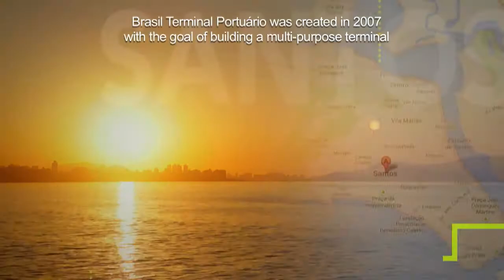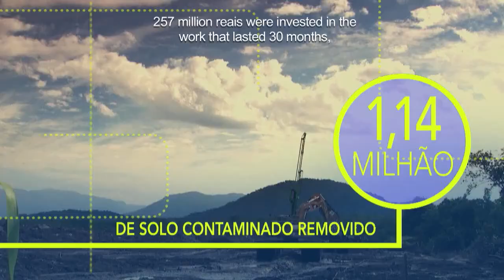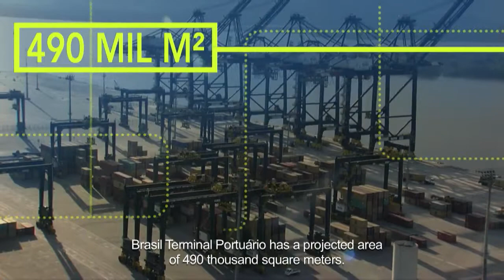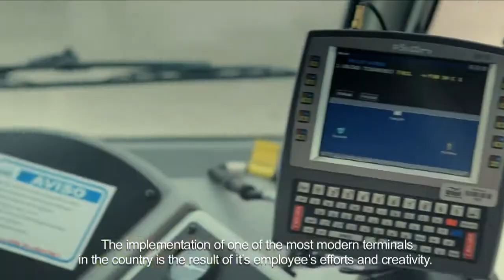Institucional Brasil Terminal Portuário BTP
Cliente: Brasil Terminal Portuário - BTP
Produtora: Release Eletronico
Modelos SS MOdel´s